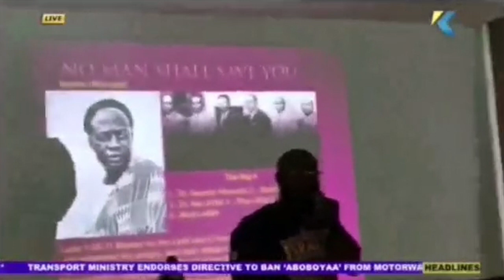IUIC | Israel United in Christ Holds Press conference in Ghana